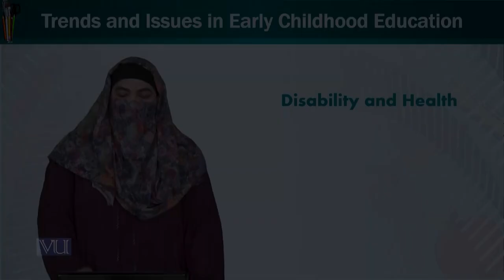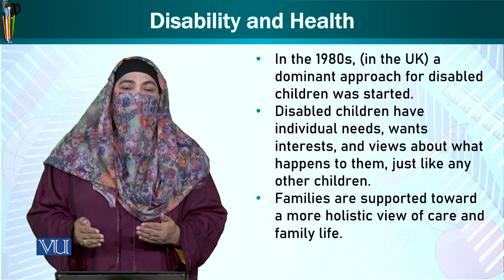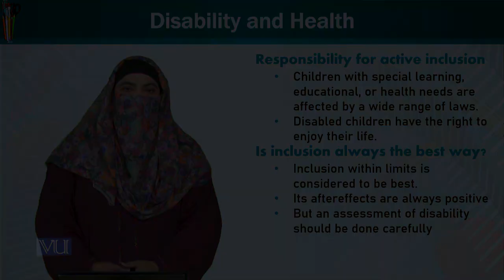Disability and Health | Trends & Issues in Early Childhood Education | ECE402_Topic153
Topic153: Disability and Health,
By Dr. Afifa Khanam